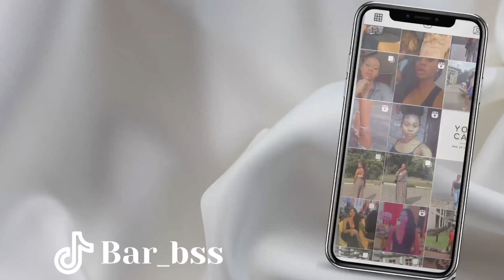NIGERIAN MEDICAL SCHOOL PROGRAM BREAKDOWN ( 100-600 level)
Hi fam,
In this video I gave a detailed explanation of how medical school works in Nigeria